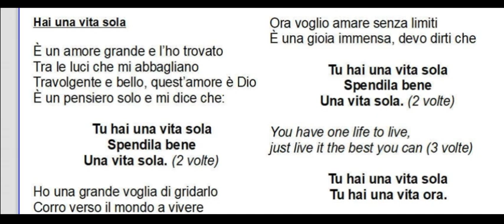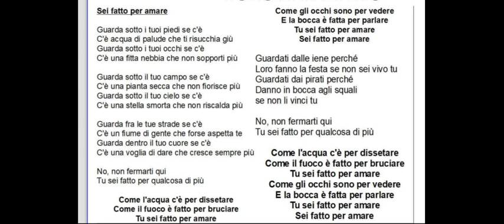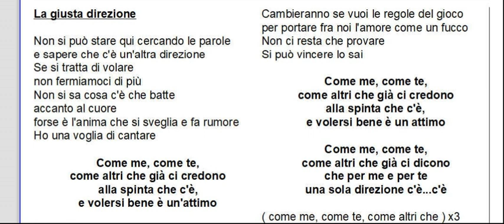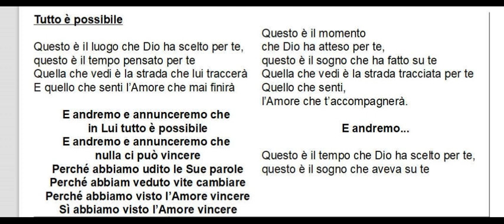UNA VITA PER AMARE (versione 1)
Hai una vita sola
È un amore grande e l’ho trovato
Tra le luci che mi abbagliano
Travolgente e bello, quest’amore è Dio
È un pensiero solo e mi dice che:
Tu hai una vita sola
Spendila bene
Una vita sola. (2 volte)
Ho una grande voglia di gridarlo
Corro verso il mondo a vivere
Ora voglio amare senza limiti
È una gioia immensa, devo dirti che
Spendila bene
You have one life to live,
just live it the best you can (3 volte)
Tu hai una vita ora.

Sei fatto per amare
Guarda sotto i tuoi piedi se c'è
C'è acqua di palude che ti risucchia giù
Guarda sotto i tuoi occhi se c'è
C'è una fitta nebbia che non sopporti più
Guarda sotto il tuo campo se c'è
C'è una pianta secca che non fiorisce più
Guarda sotto il tuo cielo se c'è
C'è una stella smorta che non riscalda più
Guarda fra le tue strade se c'è
C'è un fiume di gente che forse aspetta te
Guarda dentro il tuo cuore se c'è
C'è una voglia di dare che cresce sempre più
No, non fermarti qui
Tu sei fatto per qualcosa di più
Come l'acqua c'è per dissetare
Come il fuoco è fatto per bruciare
Tu sei fatto per amare
Come gli occhi sono per vedere
E la bocca è fatta per parlare
Guardati dalle iene perché
Loro fanno la festa se non sei vivo tu
Guardati dai pirati perché
Danno in bocca agli squali
se non li vinci tu

La giusta direzione
Non si può stare qui cercando le parole
e sapere che c'è un'altra direzione
Se si tratta di volare
non fermiamoci di più
Non si sa cosa c'è che batte
accanto al cuore
forse è l'anima che si sveglia e fa rumore
Ho una voglia di cantare
Come me, come te,
come altri che già ci credono
alla spinta che c'è,
e volersi bene è un'attimo
Cambieranno se vuoi le regole del gioco
per portare fra noi l'amore come un fucco
Non ci resta che provare
Si può vincere lo sai
come altri che già ci dicono
che per me e per te
una sola direzione c'è...c'è
( come me, come te, come altri che ) x3

È più bello insieme
Dietro i volti sconosciuti
della gente che mi sfiora
quanta vita, quante attese di felicità.
Quanti attimi vissuti,
mondi da scoprire ancora
splendidi universi accanto a me.
è un dono grande l’altra gente!
E’ più bello insieme. (2v)
E raccolgo nel mio cuore
la speranza ed il dolore,
il silenzio e il canto della gente attorno a me.
In quel pianto, in quel sorriso,
è il mio pianto, il mio sorriso
chi mi vive accanto è un altro me.
Tra le case e i grattacieli,
tra le antenne lassù in alto
così trasparente il cielo non l’ho visto mai .
E la luce getta veli
di colore sull’asfalto
ora che tu canti insieme a me.

Tutto è possibile
Questo è il luogo che Dio ha scelto per te,
questo è il tempo pensato per te
Quella che vedi è la strada che lui traccerà
E quello che senti l’Amore che mai finirà
E andremo e annunceremo che
in Lui tutto è possibile
nulla ci può vincere
Perché abbiamo udito le Sue parole
Perché abbiam veduto vite cambiare
Perché abbiamo visto l’Amore vincere
Sì abbiamo visto l’Amore vincere
Questo è il momento
che Dio ha atteso per te,
questo è il sogno che ha fatto su te
Quella che vedi è la strada tracciata per te
Quello che senti,
l’Amore che t’accompagnerà.
E andremo...
Questo è il tempo che Dio ha scelto per te,
questo è il sogno che aveva su te